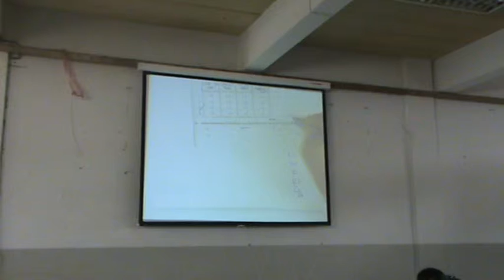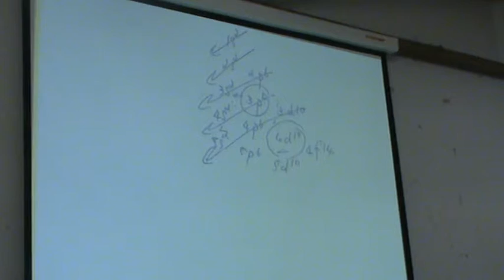เก็บตกหลับขณะติด ม.6 โนนสูงศรีธานี